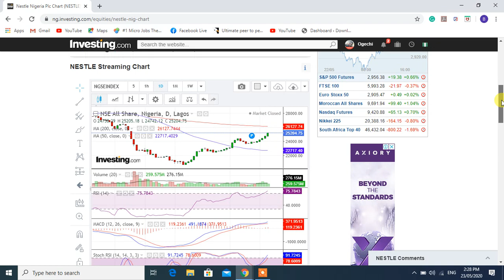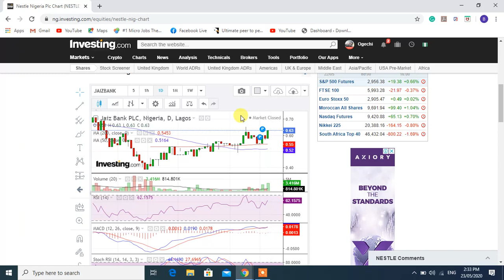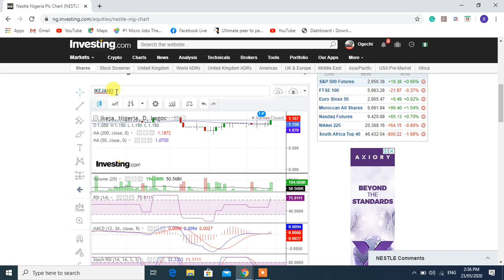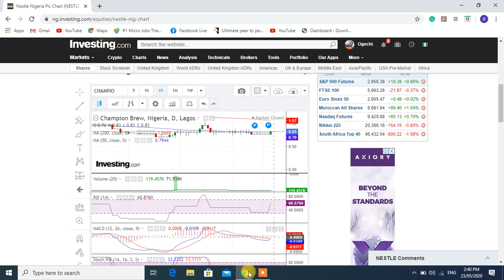Top 3 Penny Stocks to Buy Before June 2020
Top 3 Penny Stocks to Buy in the Nigeria Stock Market Right Now:

Is the NSE index close to the overbought region? Find out as I share an interesting analysis of the NSE index and where I think we may find strong pullbacks as inventors begin to measure and digest the impact of the Covid-19 pandemic.

Meanwhile, there are 3 penny stocks I still believe will join the big rally in the coming days as investors take positions on stocks at the bottom. These stocks have appreciated  20%+ return in the last 30 days before they pulled back on profit-taking.

Two of these stocks are set to recover as govt relaxes the lockdown while the other will benefit from the rising yield on govt backed assets.